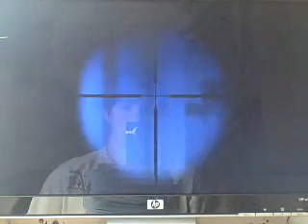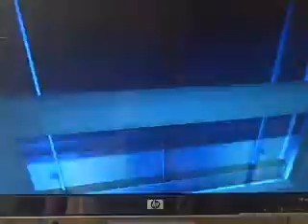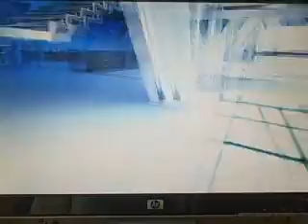Finding the Bags in Mirror's Edge - Chapter 9: The Shard (Part 2/2)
want Killzone 2 intel
say yes or no in comments